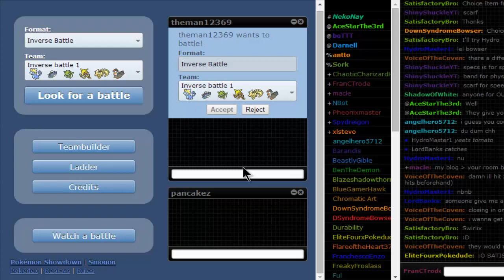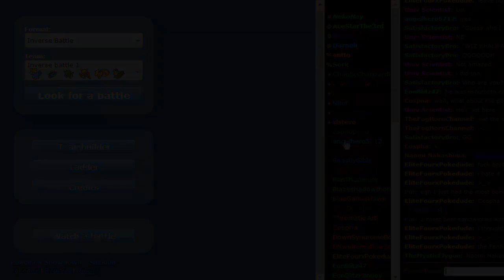!noitcurtseD esrevnI - Pokemon Inverse Showdown LIVE #4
Espeon I need you to calm down.